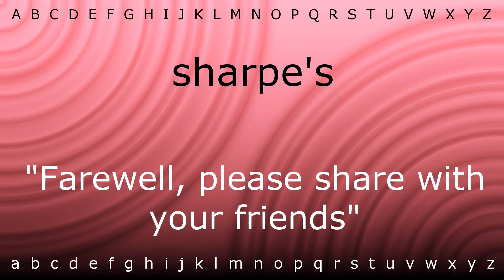How to say 'sharpe's' with Zira.mp4